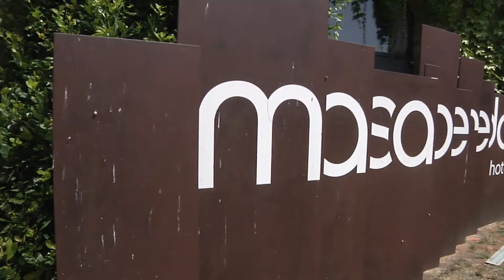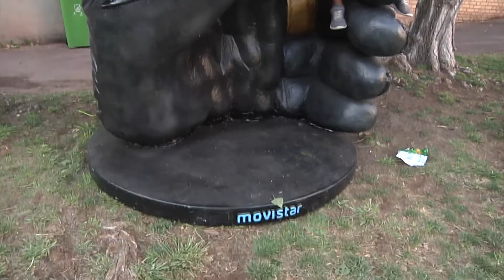Making of Festival Nits 2018 (II): dimecres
Vídeo-resum de la segona jornada del Festival Nits 2018, amb una Nit dedicada al Japó. Es va lliurar el premi honorífic al productor Shin Iizawa.

Durant la jornada, presència de les estrelles del Tokusatsu HEROES UNITE, que han visitat Vic i han fet una demostració a la Bassa amb els seus vestits de combat.
Projecció nfantil de Mai Mai Miracle, Fight Back to School dins de la retrospectiva Stephen Show, el documental A Foley Artist i les japoneses REON i TREMBLE ALL YOU WANT. També es va projectar el curt Sota l'olor de la figuera, presentat per la seva directora, Dawnoi Martí.

La Basa plena de gent per la projecció de cinema i el sopar japonès d'Okashii